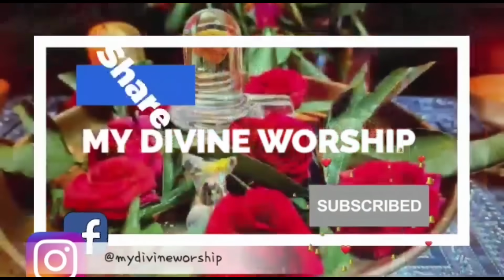Do this money attracting tantrikam before january 15 /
The Significance of Wicks